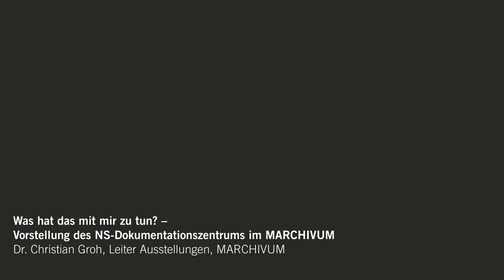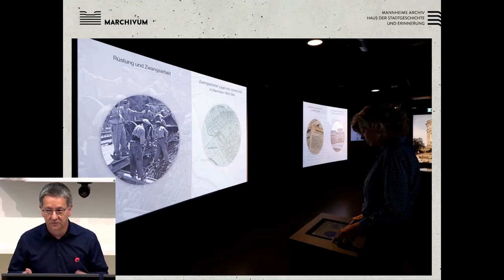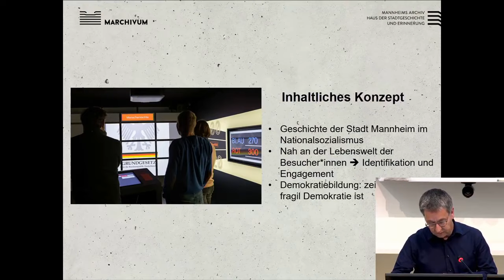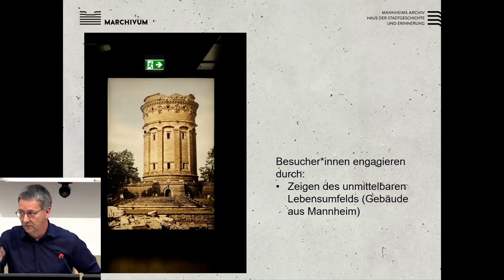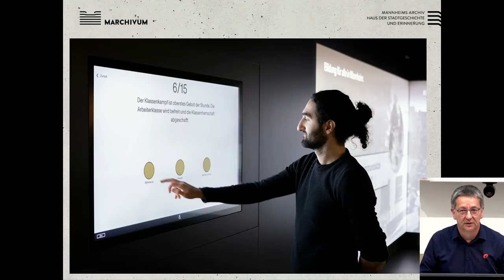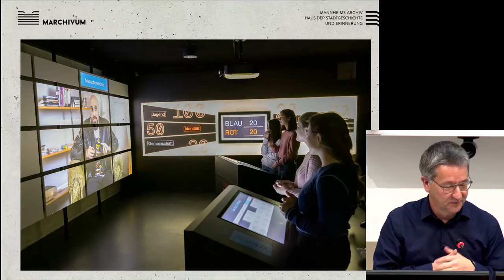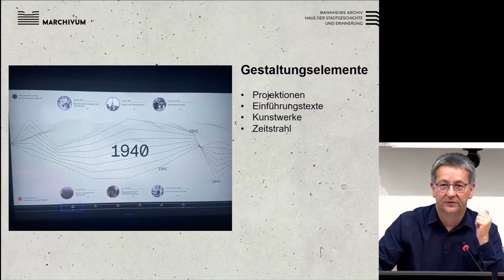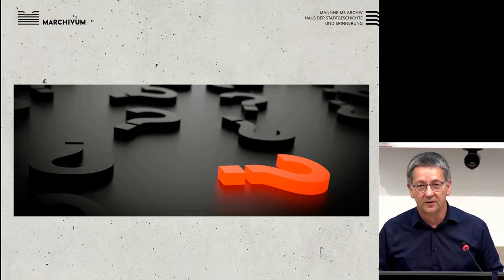Christian Groh: Was hat das mit mir zu tun?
Dr. Christian Groh, Leiter Ausstellungen, MARCHIVUM
8. November 2023